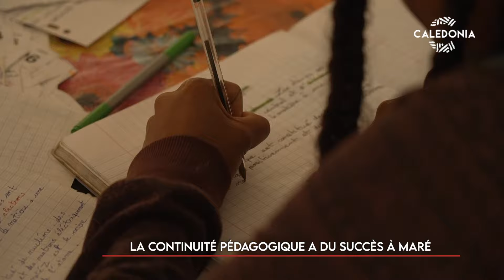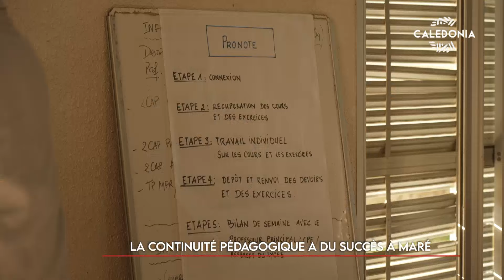La continuité pédagogique a du succès à Maré.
Cela fait 4 semaines que 280 étudiants sont restés sur Maré à cause du contexte violent que traverse notre pays.
Répartis en groupe, ils se retrouvent 2 fois par semaine à l’annexe du lycée des Iles situé à la tribu d'ATHA.
Grâce au dispositif de continuité pédagogique (eje sese ha kal) , ils peuvent poursuivre leurs études et maintenir du lien scolaire.
Une initiative des services de la province des Iles en partenariat avec l’association AJABEN et quelques bénévoles. Mais encore combien de temps ce dispositif va-t-il être proposé ?
Voici quelques éléments de réponses avec Duke Menango.